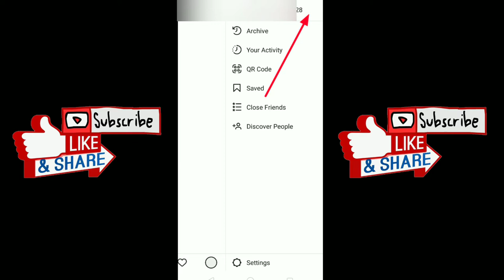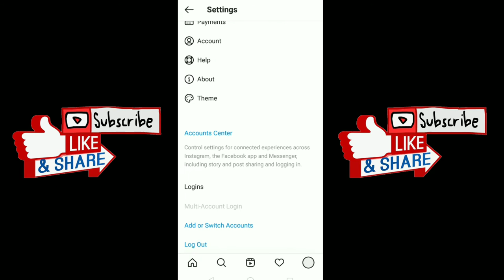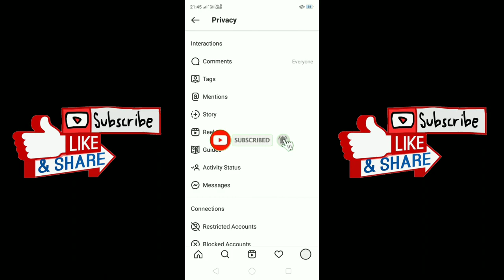How To Hide Last Seen Active Online On Instagram in Telugu 2021|Instagram Active Status|Mj Kishore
How To Off Instagram Activity Status in Telugu 2021

                         💖MjKishore💖

this video for educational purpose only.copyright disclamier under action 107 of the coopyright act 1976 ,allowance is made for 'fair use' for purpose such as criticisim ,comment ,news reporting ,teaching ,scholarship and research ..fair use is a use permitted by copyright statue that might otherwisse be infringing.non-profit , educational of personal use tips the balance in favour of fair use